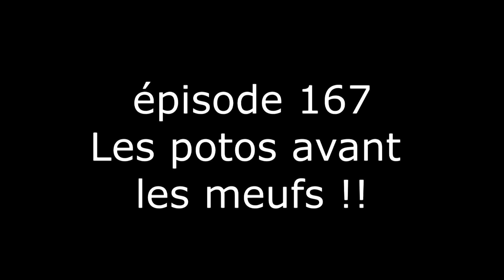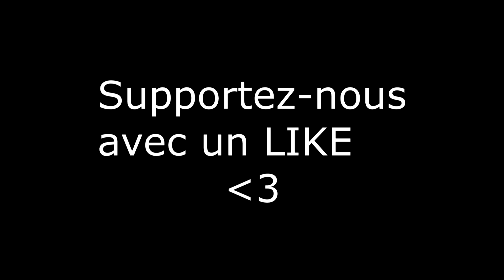Docteur Ideologie - Les potos avant les meufs !!